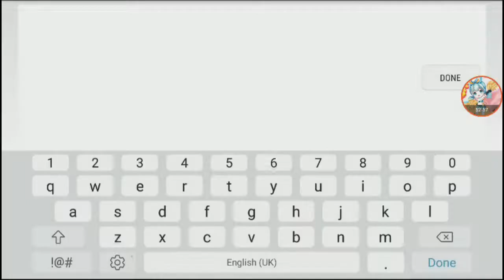Weekly Demon - Impact X 【Geometry Dash 2.11】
easy demon. kinda reminds me of Mirror Force.
like the new text after crashing xD

Level: Impact X
Song: Chaoz Impact - ParagonX9